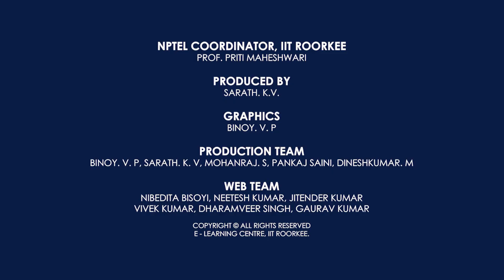Promo Video of Course Geometric Design of Highways By Prof. Rajat Rastogi IIT Roorkee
This course on Geometric Design will prepare the students for suitable vacancies in consulting companies which work in the field of Transportation Projects. The student will get complete information on the design factors that need to be considered before planning and designing the road stretches; the elements that constitute a road section based on different expected road users; the design of its horizontal and vertical profile; the estimation of road traffic handling capacity which provides ideas regarding upgradation; the layouts and safety features at an intersection of two or more roads; and finally associated components that are provided as a part of the overall road system. The course will use the IRC and Indo-HCM guidelines during interactions.